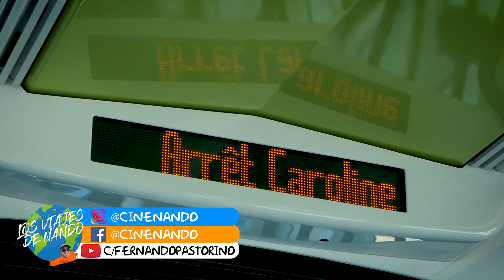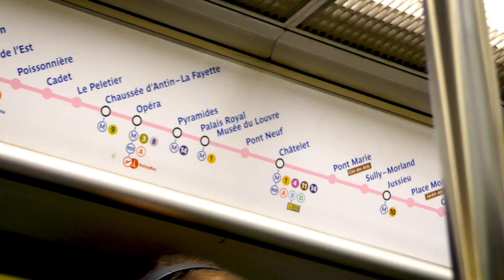Vlog #6 - Llegué a París!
La capital del amor, la tierra de Cavani, la baguette, la Torre Eiffel, Ratatouille, Godard, Casablanca, tu hermana, Bastardos Sin Gloria, todo junto en esta ciudad y la llegada de Nando a la misma.